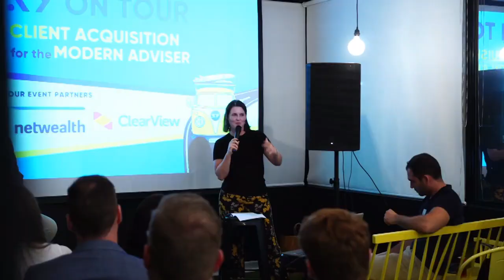AdviceTech Podcast #4 - Microsoft Power BI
In this episode Peita chats with Robyna May, a Power BI and Automation Consultant at Verlata Consulting. They discuss the features of the Power BI business intelligence tool, and how it's live data visualisation software and insights can benefit practice owners.